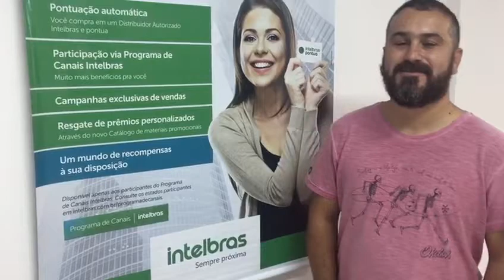Intelbras | Sempre Próxima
Dia do Cliente